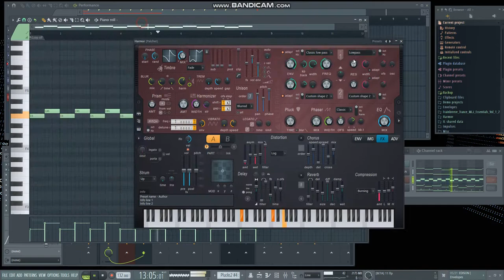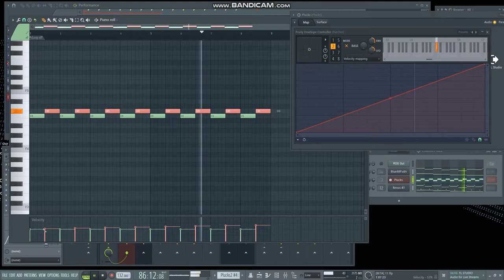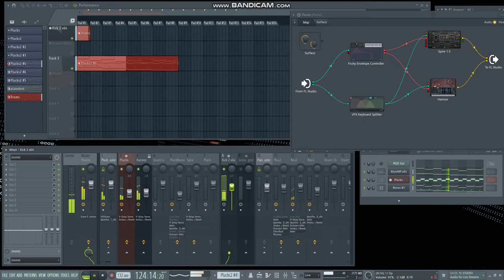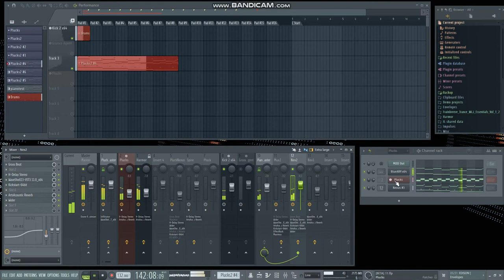FL Studio, Fruity Envelope Contorller in practice 101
not so deep as AL or BWS ones but more than enough for melody-driven genres and it's literally a happy accident factory :)